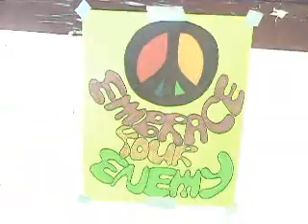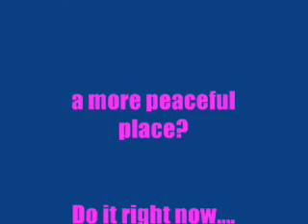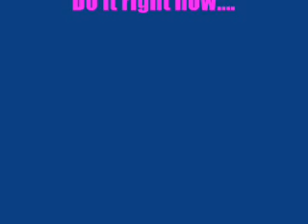Words not Weapons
The Victoria Raging Grannies give out free rides on a horse drawn wagon on grandparents day as a message for peace..that peace starts at home.